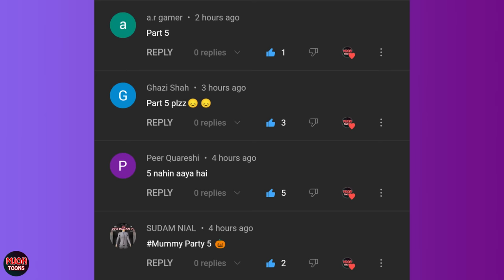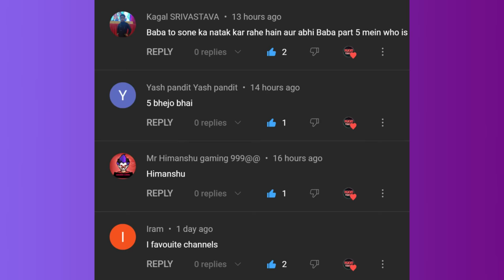Gulli Bulli And Mummy Horror Story Part 5 | Cartoon | MJOH Toons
Gulli Bulli
Horror Story
Scary Stories
Horror Stories

Characters:-
Gulli
Jason
Granny
Grandpa
Gulli Bulli
गुल्ली गुल्ली
Mr Meat
Evil Nun
Bob Buck
Ajju Bhai
Amit Bhai
RaiStar
Skyler
Baba
Chunni
Khooni Pig
Jeff The Killer
Scary Teacher
Red Criminal
Blue Criminal
Green Criminal
Yellow Criminal
Purple Criminal